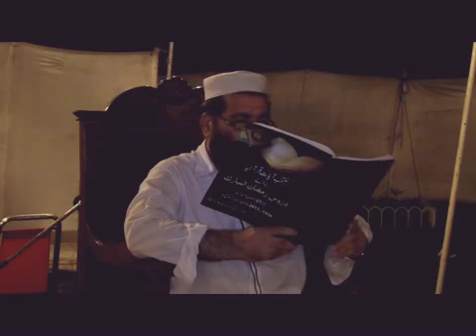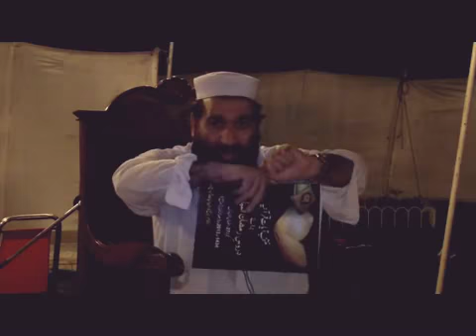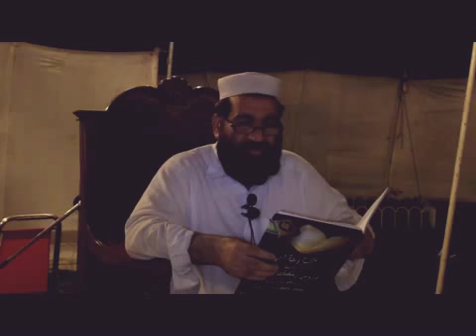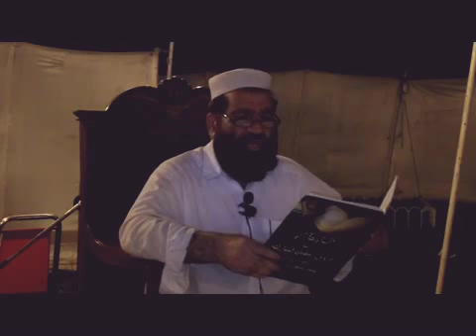09 Ramadan series Foundation of Islamic constution اسلامی دستور کی بنیاد Dr shams Ul Haq Hanif